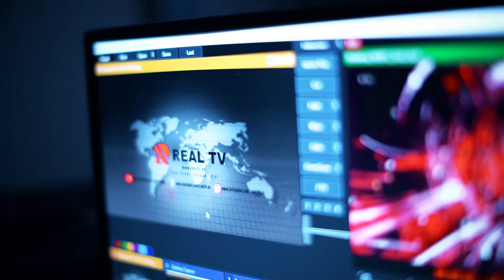BMT qətnamələrini Azərbaycan icra edir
Hərb və siyasət meydanındakı uğurlar bir-birini tamamlayır